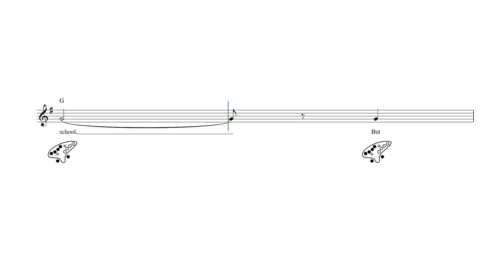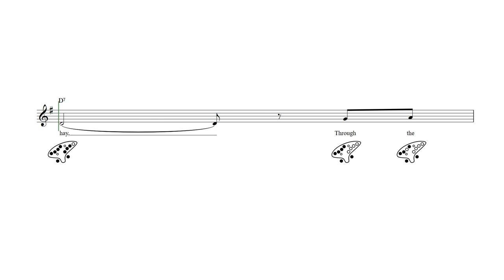On the Banks of the Wabash, Far Away 12 Hole Ocarina Tab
On the Banks of the Wabash, Far Away - 12 hole ocarina sheet music and tab with lyrics and chords.